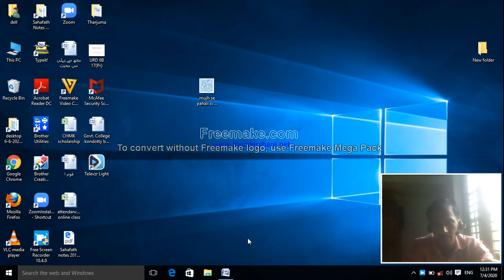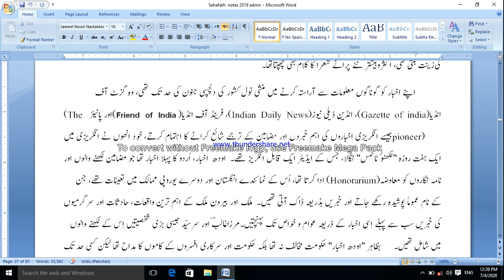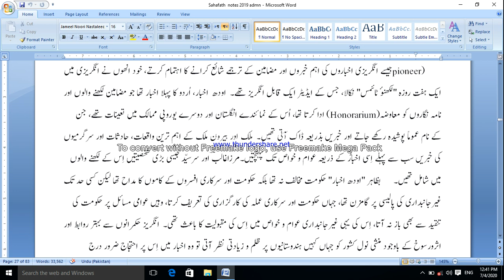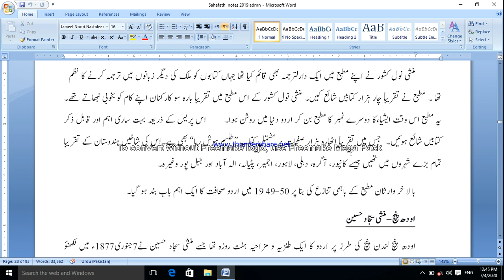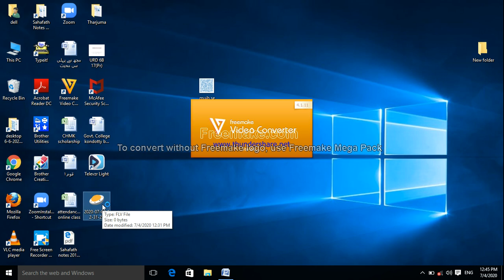Avadh akhbar aur munshi naval kishor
URD 12C 03 Sahafath Paper 1